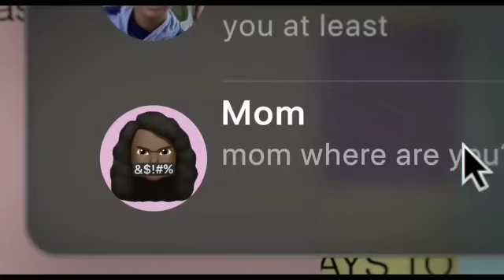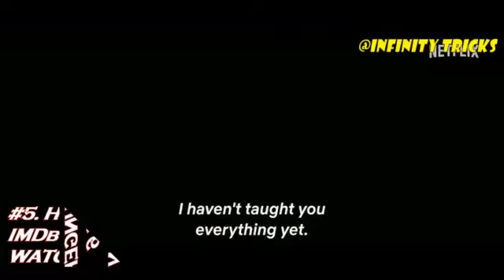10 Most POPULAR MOVIES OF HOLLYWOOD IN 2023 | MOVIES that are POPULAR for their STORIES IN HINDI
In this video i will be showing you 10 hollywood movies in 2023 that were popular for their amazing stories. No superhero movies nor any animated movie is included in this list. Hope you enjoy the video.

Looking for Best Hindi dubbed movies 2023 list ? We got you covered.